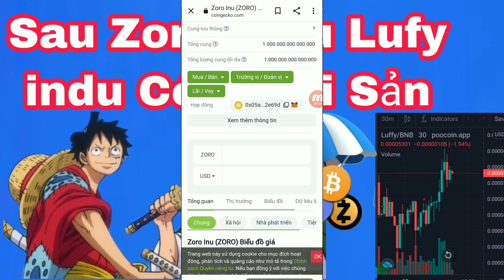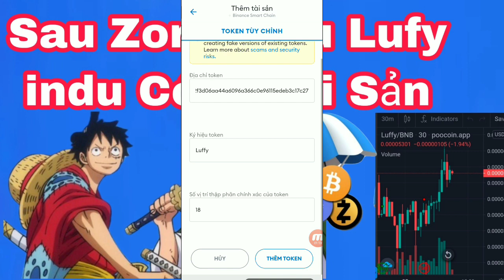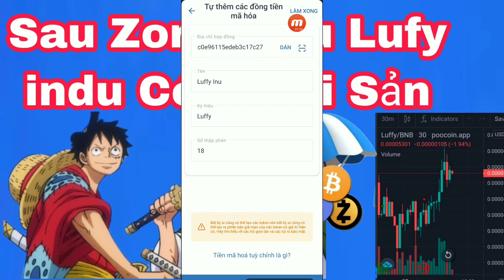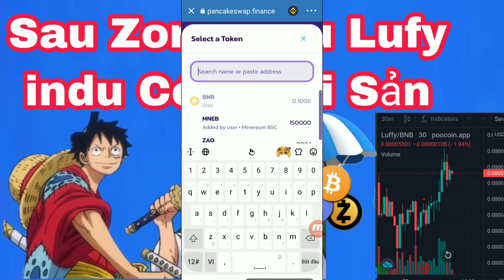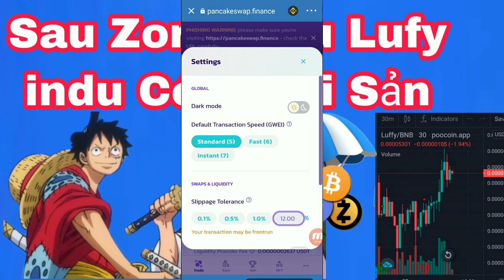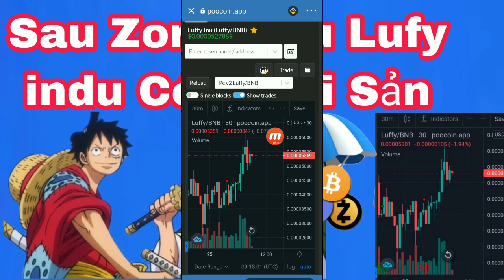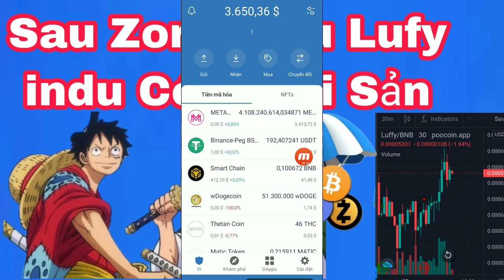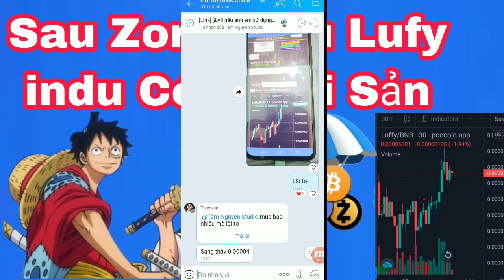Lufy Indu Coins Xổ Số Cơ Hội Hay Cú Lừa / Kiếm Tiền Online / Tâm Nguyễn Official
Contract Lufy indu :
0x3f2f3d06aa44a6096a366c0e96115edeb3c17c27

Mã Mời : Johny45
Link App Đào Trx Mới Rút 3% :

Link Web Kiếm Sol Không Giới Hạn :
iên kết giới thiệu
Nhập Mã : 15562758
Link tải App :